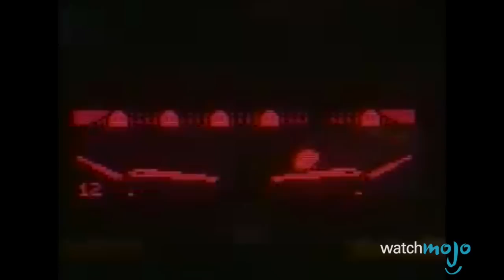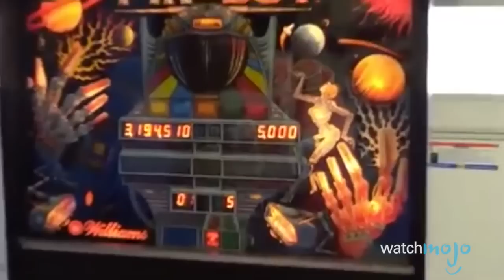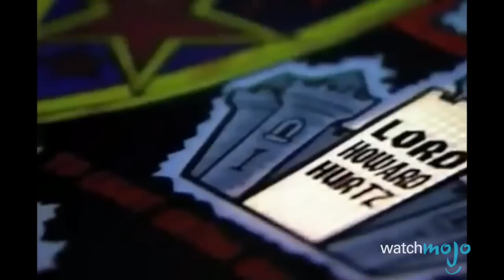Top 10 Greatest Pinball Machines of All Time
Top 10 Best Pinball Machines

Electronic pinball machines were all the rage from the 70’s through the 90’s, and they’re still beloved by fans of retro video games today. WatchMojo ranks iconic pinball machines that make us nostalgic for the glory days of the arcade.

List rank and entries:
#10: “Pin Bot” (1986)
#9: “Ripley's Believe It or Not!” (2004)
#8: “The Addams Family” (1992)
#7: “Funhouse” (1990)
#6: “Revenge From Mars 3D” (1999)
#5: “Black Knight” (1980)
#4: “Tales of the Arabian Nights” (1986)

For this list, we're ranking the most iconic and beloved pinball machines from the glory days of the arcade.

Special thanks to our users Belfry for submitting the idea using our interactive suggestion tool